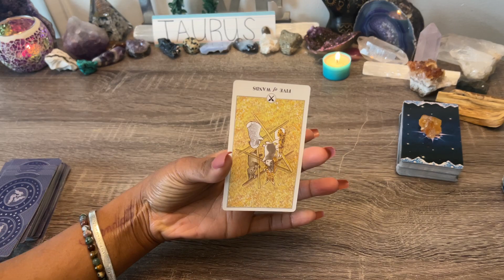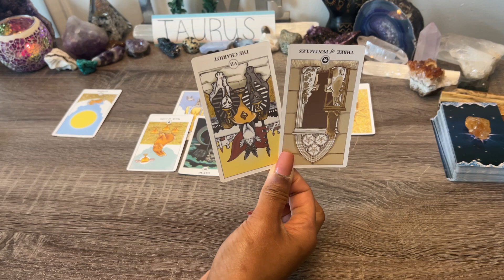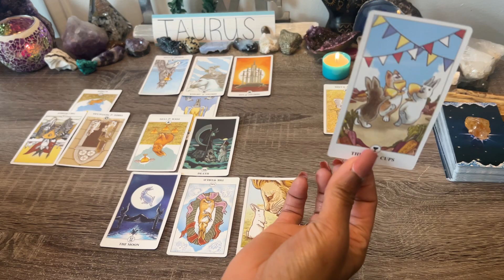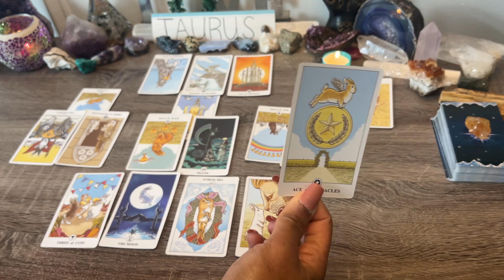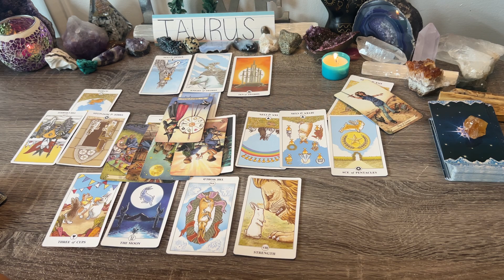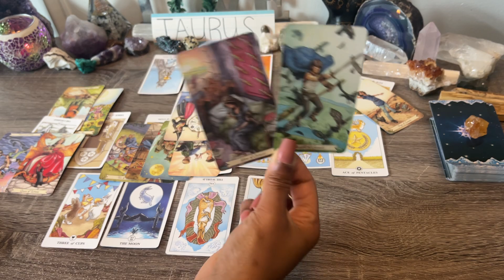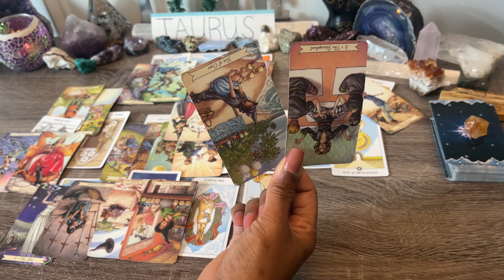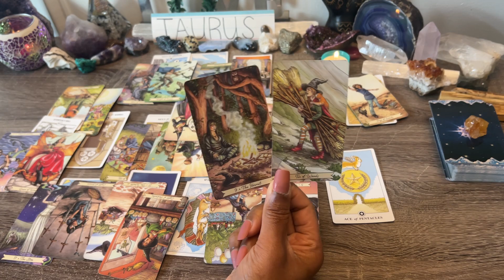TAURUS ♉️ THEY HID THE TRUTH❗BUT THE SITUATION IS ALL ABOUT THE CHANGE🧿 YOU NEED TO KNOW THIS❤️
Taurus❗BONUS Jan 2022 How Does My Partner Feel?